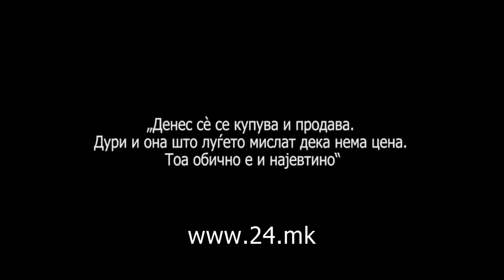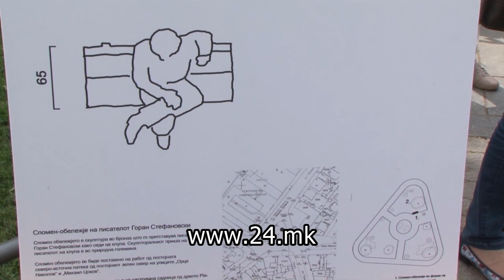КОЛЕГИТЕ И ФАНОВИТЕ ПОСТХУМНО ГО ПРОСЛАВИЈА РОДЕНДЕНОТ НА ГОРАН СТЕФАНОВСКИ